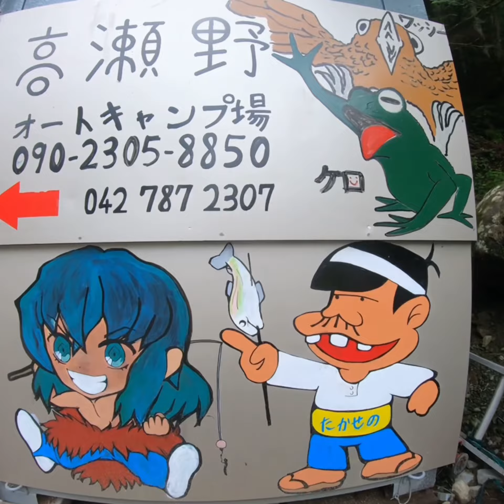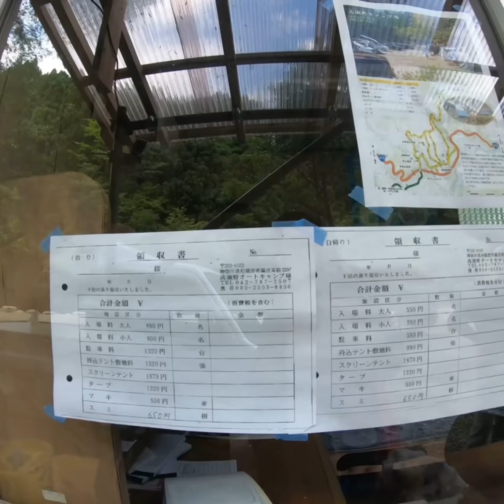トイレが綺麗に！高瀬野オートキャンプ場 【キャンプ場紹介#4】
トイレが新しく出来ました🚽
みんなで綺麗に使いましょう！
🚯ゴミは必ずお持ち帰りしましょう🚮

ミュージシャン: Philip E Morris

🎥Created:by🏭AKaimachi📡Scho